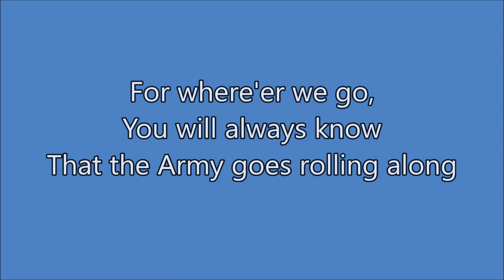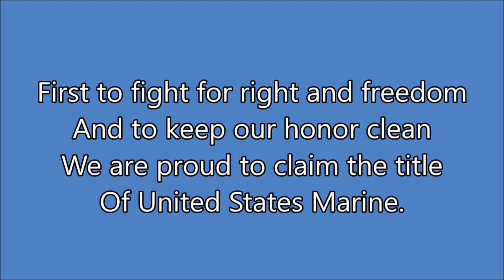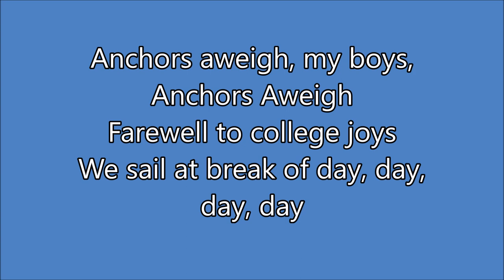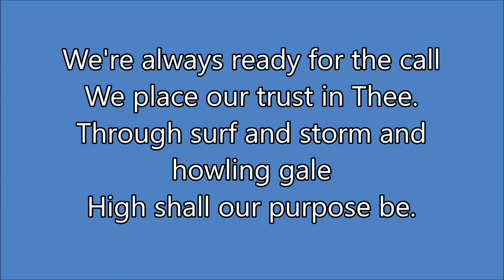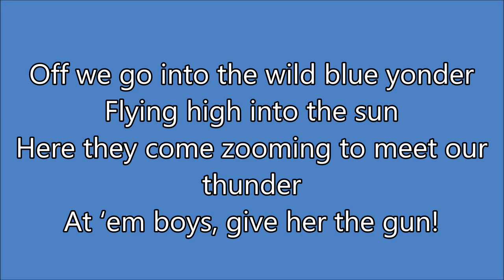Armed Forces Medley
Use this to practice for the Veterans' Day Show!